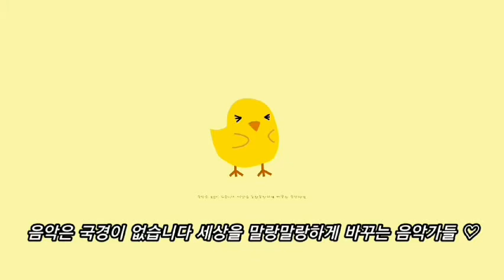Sevcik School of Bowing Technic No.5 (57~60 J.M.Kang)